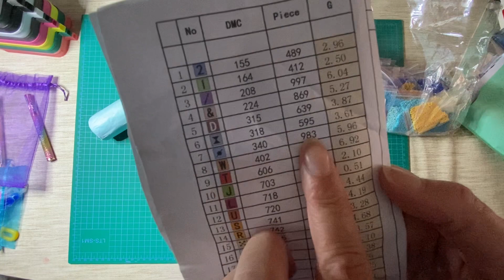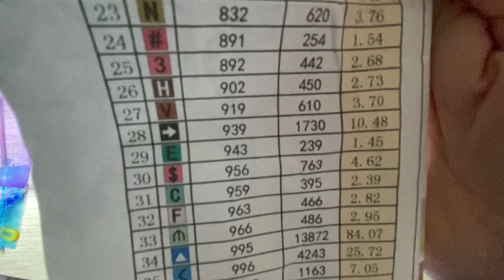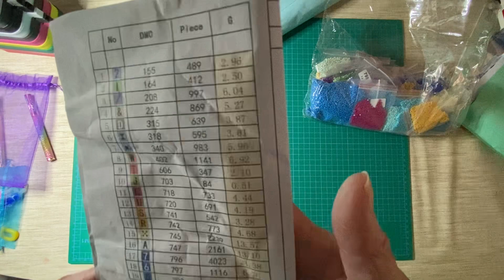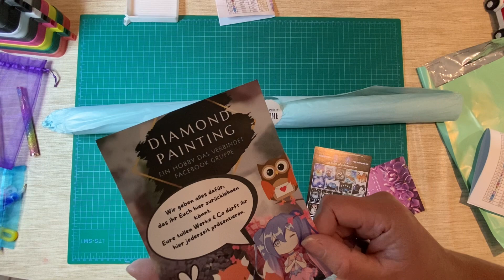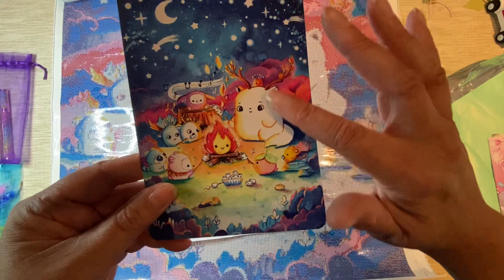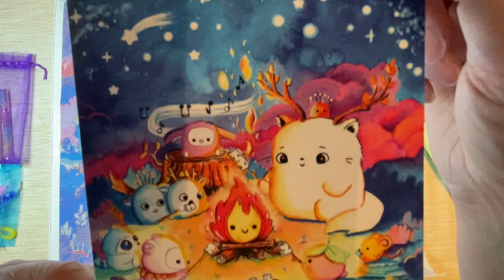Unboxing diamond painting @PichuMoonArt Tiny Tami Waldgeister am Lagerfeuer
Hier mein unboxing zum Bild von Pichu Moon Art

Bitte beachtet hier, dass es sich dabei um eine Bestellung aus dem letzten Jahr handelt.
Das gezeigte Tool Kit wurde zwischenzeitlich von Pichu abgeändert und gibt es so nicht mehr.

www. pichumoon.art

Und nun viel Spaß beim zuschauen. ☺️